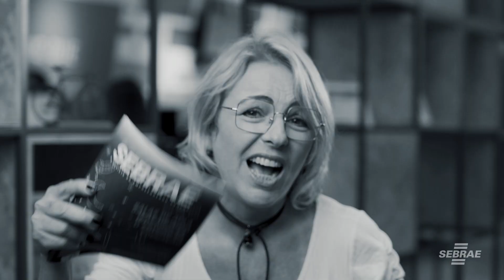TRENDS | 5 Dicas para usar a Análise de Dados a favor da sua Loja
Já sabemos que no mundo dos negócios os dados são o novo petróleo! Sabendo isso, a Lisiani Hampel, veio aqui para falar sobre a importância de ter uma análise financeira e de dados na sua empresa. Com o objetivo de ajudar você a dar um up no seu empreendimento, ela traz 5 pontos importantes que irão esclarecer a melhor forma de usar as informações dos dados na melhoria das vendas no varejo. Dê o play e confira! :)